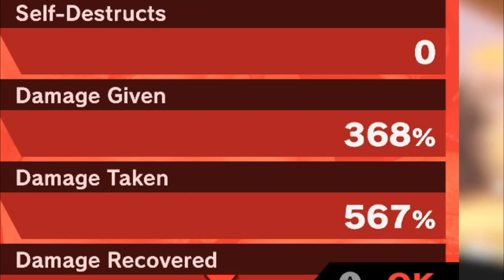Kazuya But I Can Only Use Demon Moves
All the best moves

More Smash Bros. Ultimate Content